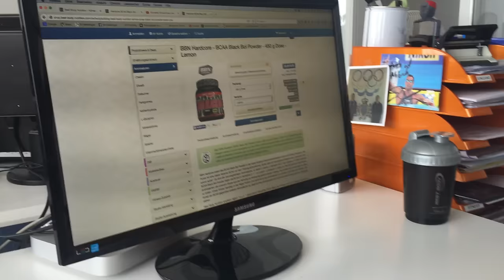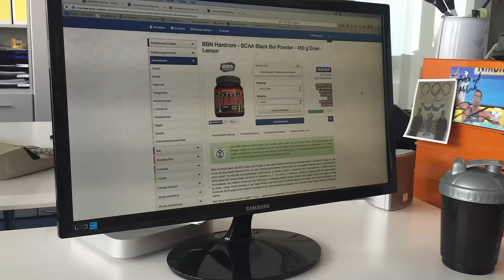Nahrungsergänzungsmittel im Sport: Aminosäuren zur Muskelunterstützung - BCAA Black Bol